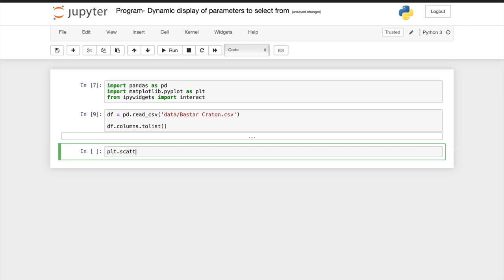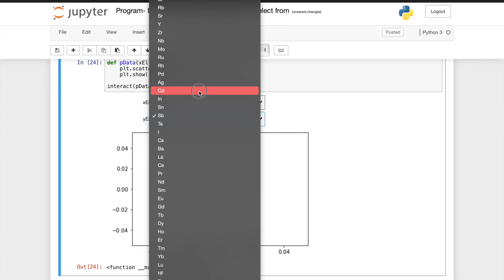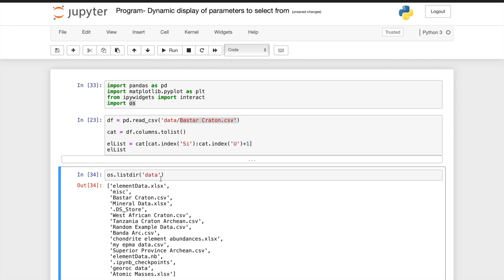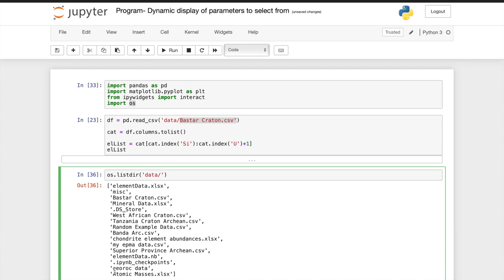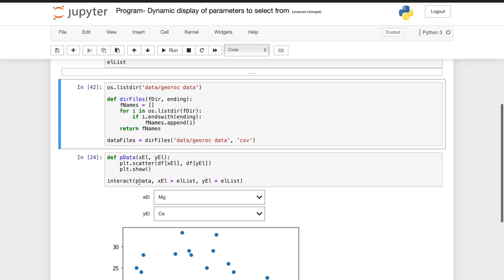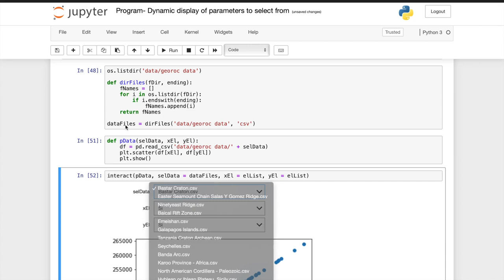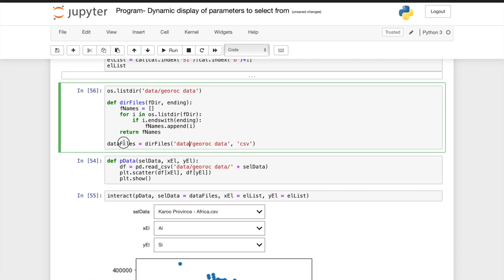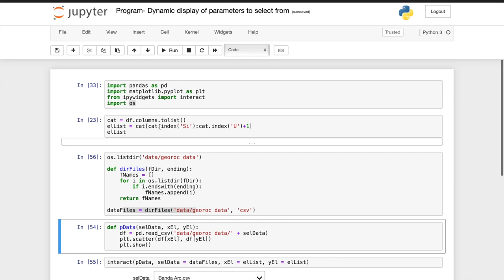Populate drop down menus dynamically